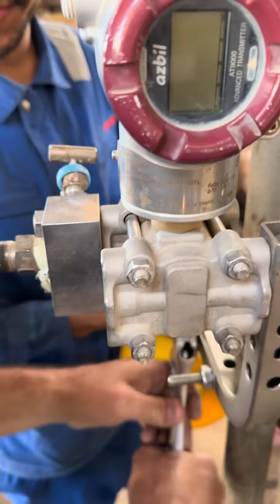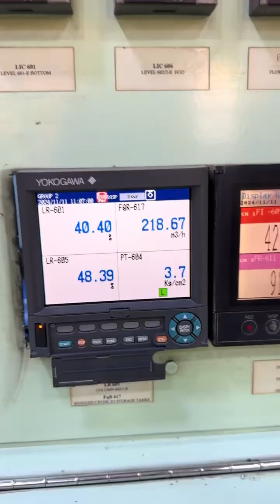Transmitter installation,loop power ,pipe fitting and configuration